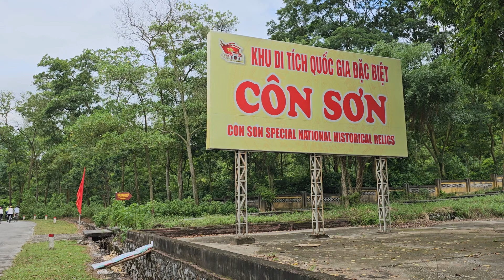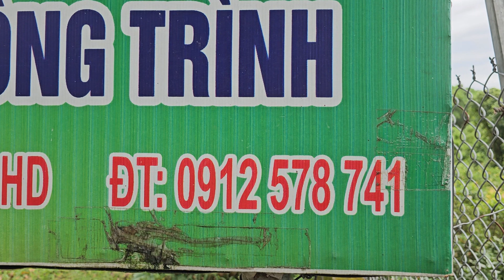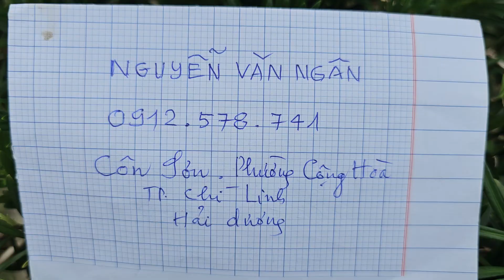SH.7938. Thăm vườn Thông NGÂN PHƯƠNG TỐP 1 Ở CHÍ LINH HẢI DƯƠNG.